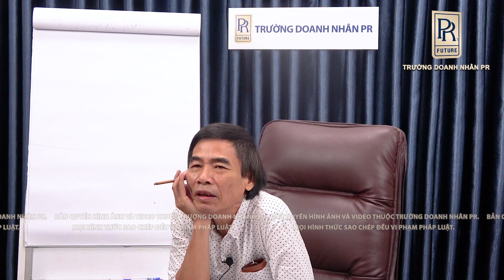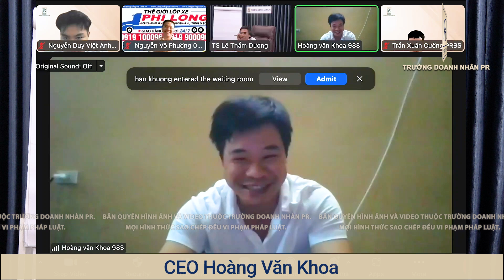ĐÀNG HOÀNG | TS LÊ THẨM DƯƠNG MỚI NHẤT NĂM 2022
- LUÔN HOÀN THIỆN BẢN THÂN
- 48 NGUYÊN TẮC QUYỀ LỰC
- CHIẾN THUẬT QUYỀN LỰC
- CHINH PHỤC BẢN THÂN